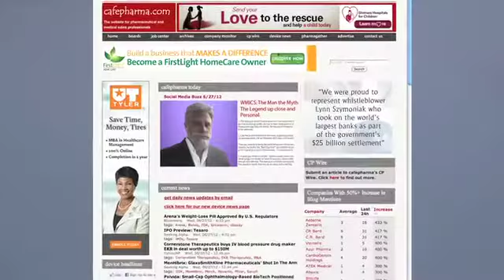"The Most Interesting Man In The World" Impersonator John Di Domenico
This is a parody of "The Most Interesting Man In The World" for a corporate client. Make up credit Lisa Zomer for an outstanding job.